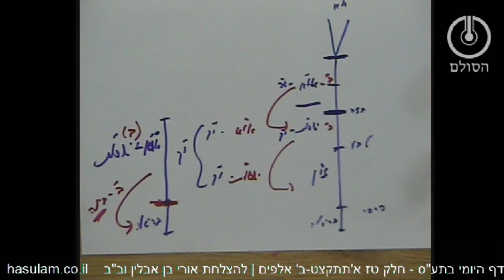הדף היומי בתע"ס - חלק טז - א'תתקצט-ב' אלפים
שאלות חזרה חלק טז א'תתקצט-ב' אלפים
1. מדוע נחשבים המוחין דזיווג ה-ב' דאו"א לזיווג בלתי שלם?
2. היכן נמצא ז"א במצב של זיווג ה-ב'
3. אילו ב' שינויים ישנם באו"א בזיווג ה-ב' ואילו ב' גרעונות?
4. מדוע המוחין דס"ג שבאצילות אינם מעלימים חכמה בניגוד לזיווג ה-ב' לצורך הבריאה?
5. איזה כח נוסף לזיווג ה-ב' מלבד הכח של דחיית אור החכמה מצד חשקה בחסדים?
6. מי הם המולידים בכל עולם ומי נותן להם את טיפת הדעת להזרעה? כיצד ניתן לראות את התולדות דרך ב' הזיווגים של אוא במקומם באצילות לעומת במצב הקינון?